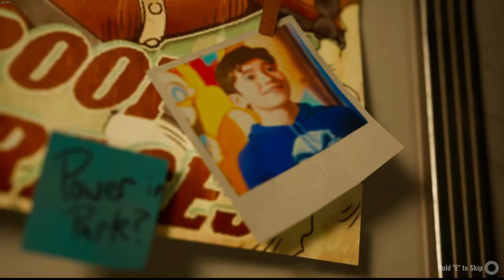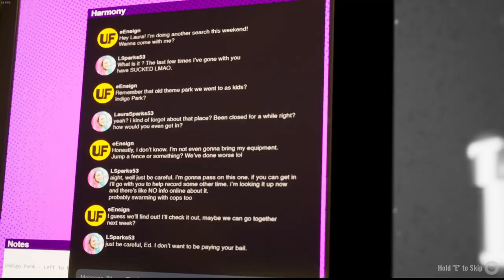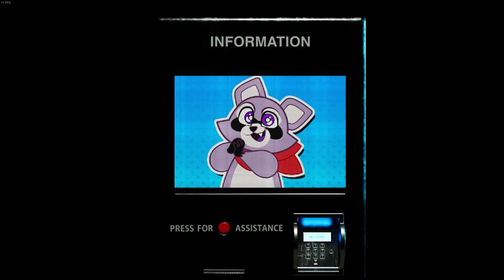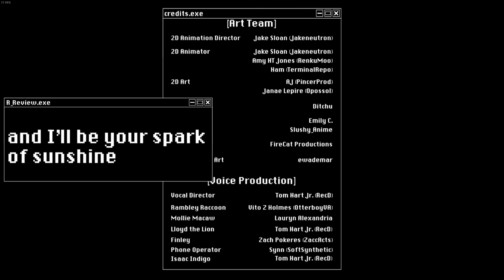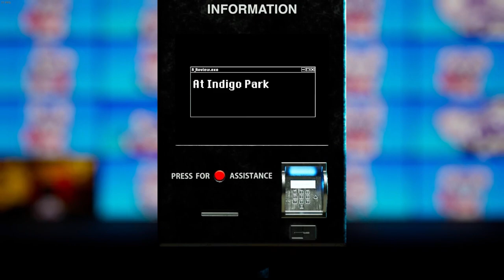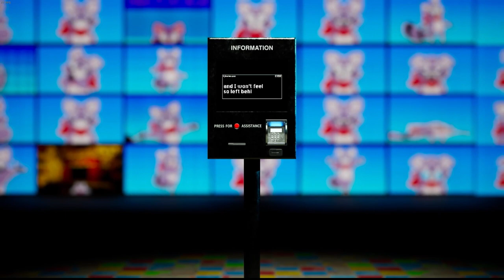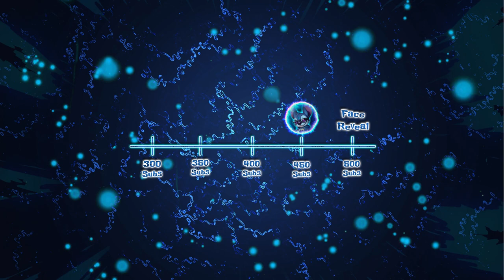Why Indigo Park is so scary?!?!